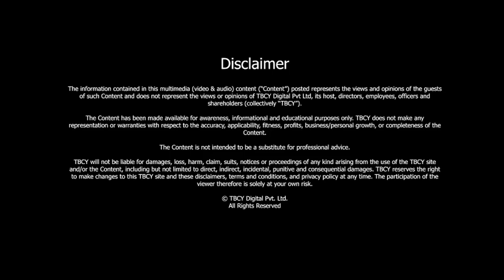Let’s talk with the PIONEER in SKINCARE! | Dr. Chytra Anand | TBCY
S3 E226 Dr. Chytra Anand, Founder, Kosmoderma Skin, Chief Innovator, SkinQ

00:37- About Dr. Chytra Anand
03:15- How did you become a doctor and a cosmetic dermatologist?
06:28- What are your other interests?
09:07- Are India and Indians ready for cosmetic skincare? What is lacking in the Indian skincare scenario in the world of personal beauty boom?
10:50- What is the difference between cosmetic and derma cosmetic?
11:35- Tell about your research work and procedure.
13:45- How is society changing from the POV of skincare and what's the market scenario?
19:43- What should be the skincare mantra for normal people with not much idea about the products and with a tight budget?
22:50- What are the challenges you face and when you feel frustrated?
26:30- What is your routine like?

Skincare, beauty brand, and the industry of derma cosmetics is booming in India. People are being more aware of what their skin needs, the products they use, and so on.

In today's episode, we have an expert in this field, a doctor who does both cosmetic and derma cosmetics as our guest.
Dr. Chytra Anand is a world-renowned multi-award-winning Cosmetic Dermatologist. She is the founder of South India’s Leading Skin & Hair Clinic Chain - Kosmoderma and is currently building India's First Active Skin Care Line for Skin of Colour / Indian Skin - Skin Q.

She thinks India is poised, primed and ready regarding cosmetic skincare. The only thing that is lacking is proper RnD. Our skin is affected by a lot of factors, including our race, environment, genetics and our diet. So all these factors should be taken into account when making a product. Dr. Chytra says that unlike earlier, a lot of research is going on currently, especially for the skin of colour- Indian skin. But there's still some lack and only a few cosmetics do the research as of now.

She explains the difference between cosmetic and derma cosmetics, talks about the research work she does, how it is carried out etc. Talking about the change in mindset in Indian society and the boom of cosmetics, she says it is the result of awareness and knowledge and availability.

Watch the video to get a lot more knowledge inside. You'll like the conversation even if you aren't too crazy about your skincare routine.